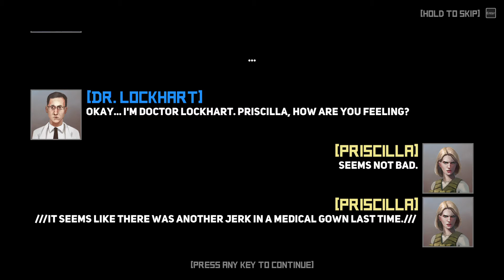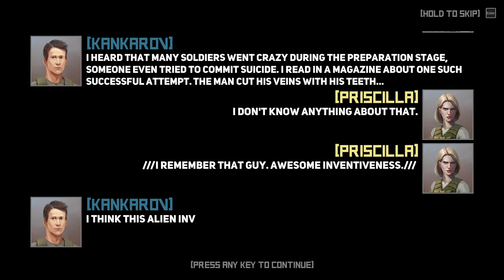Save Iron Globe Gameplay (PC Game)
Learn the story of Priscilla, the Perfect Soldier (PS) of the United Earth Federation, awakened from the cryptosleep to stop an alien invasion.